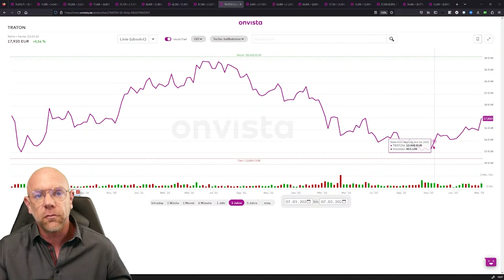07.03.23 Traton Aktie